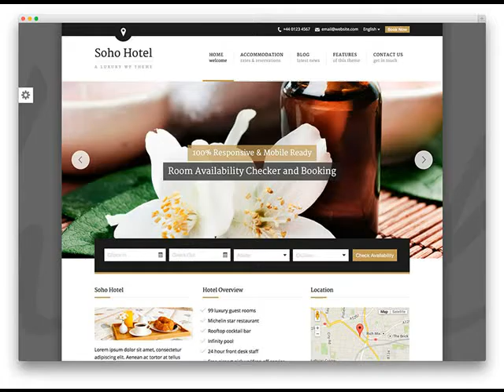Brinkley AR Website For A Small Business Cost .mp4